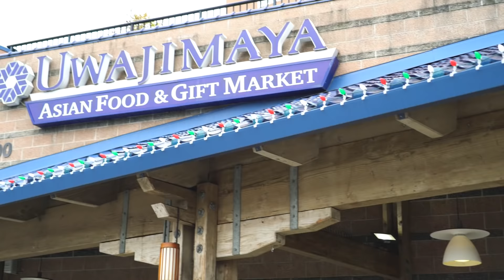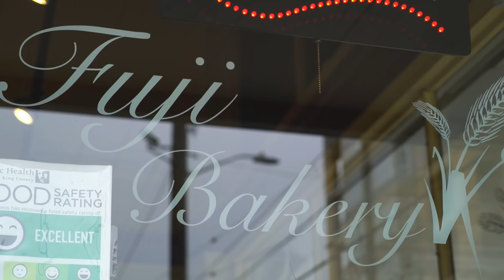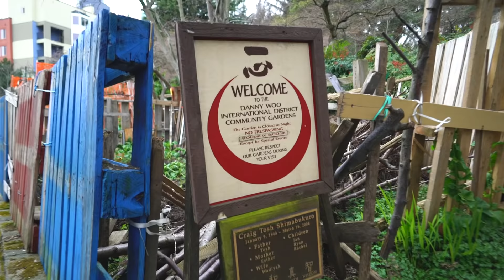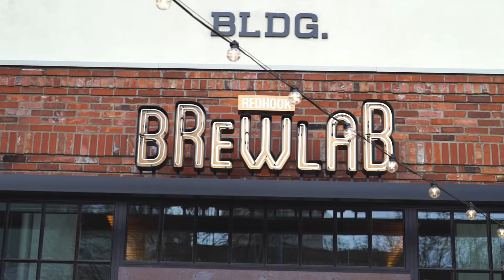Asian Food at SEATTLE'S INTERNATIONAL DISTRICT! + Our First USA Meetup!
Today we're heading to Seattle's Uwajimaya market to try some delicious Asian food! Then we explore the Chinatown-International District before heading to our FIRST USA MEETUP!

Stay at this awesome place in Seattle!

GET EARLY ACCESS TO OUR NEW VIDEOS!
Supporters get early access to new videos as well as never before seen vlogs, hand-written postcards and more!